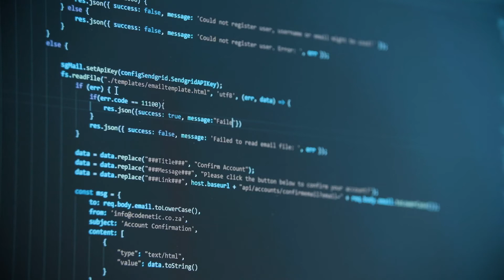Why employers value transparency and authenticity, and why it can be hard for some to develop.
Habits and patterns you develop as a teen to try to fit in or be accepted, are completely normal.  Just be aware that you can and need to also develop the ability to be transparent and authentic.  These two qualities are essential in the workplace (and life)!

Mindsageacademy.com is a program that helps middle school, high school, and college students, develop the workplace skills (mindsets, habits, attitudes, traits, and qualities) employers want most.  Taken from actual corporate soft skills lessons the MindSage program teaches the skills students don't learn in school.